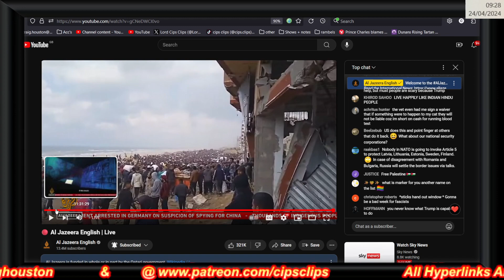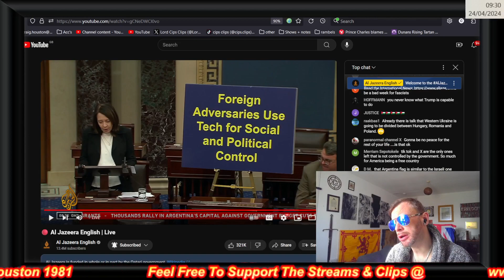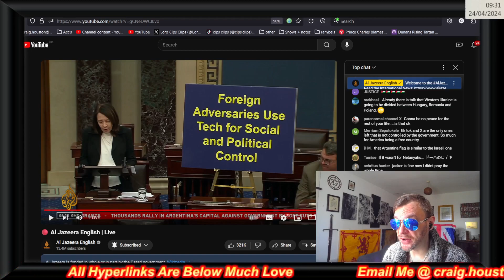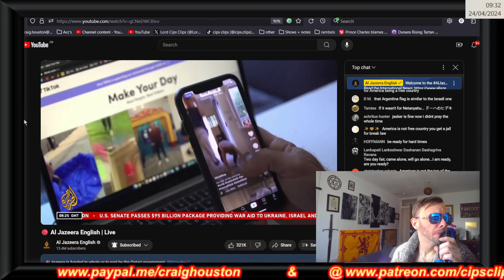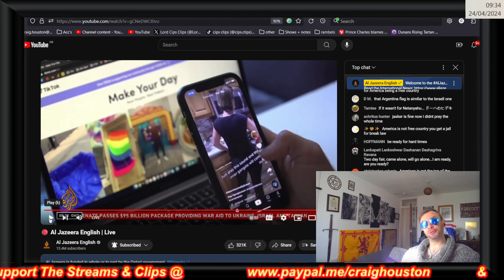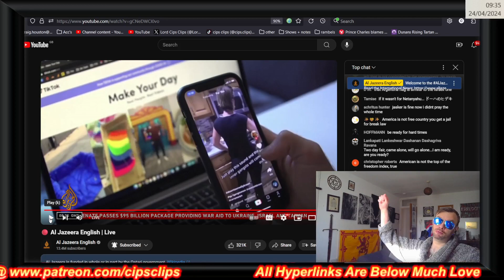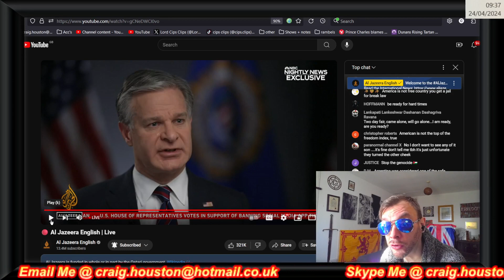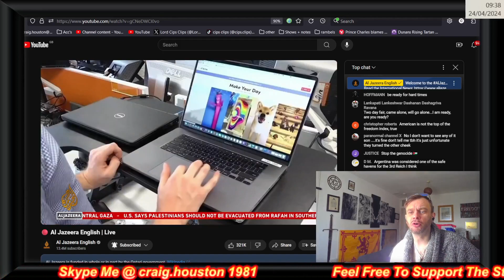WW3 US to ban TikTok nationwide 🤔